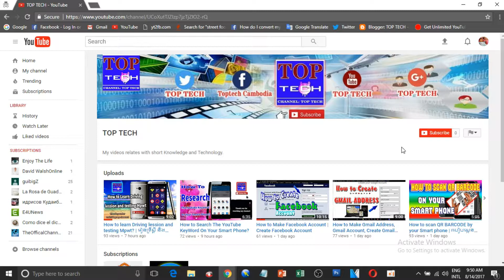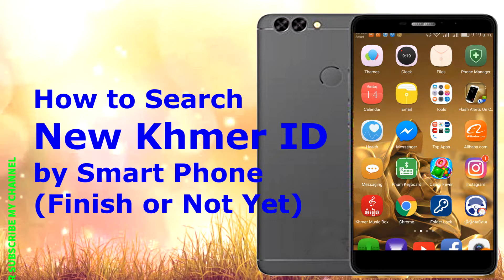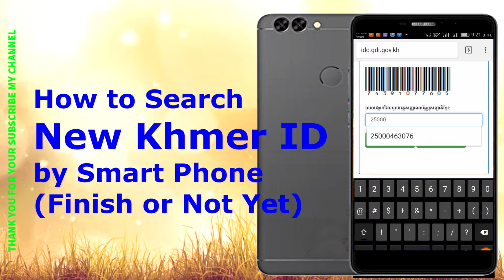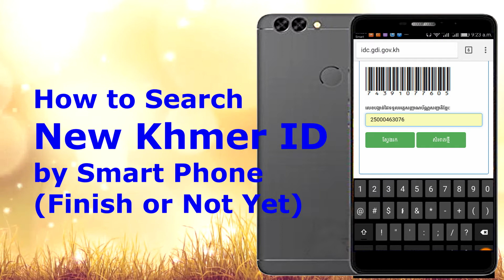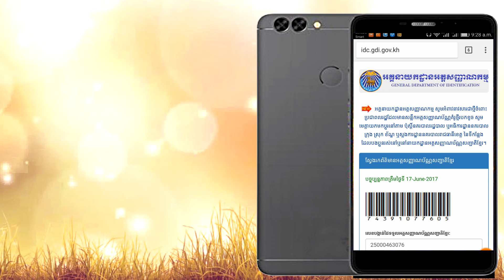How To Check Cambodia ID by internet? | របៀបស្វែងរកអត្តសញ្ញាណប័ណ្ណធ្វើថ្មីតាមប្រព័ន្ធ អិុនធឺណែត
* For Phone, Smart Phone, Computer, Speaker, Tv, Ios, Android, App,